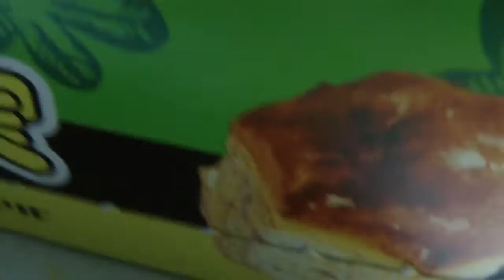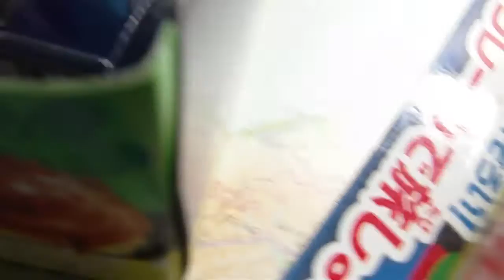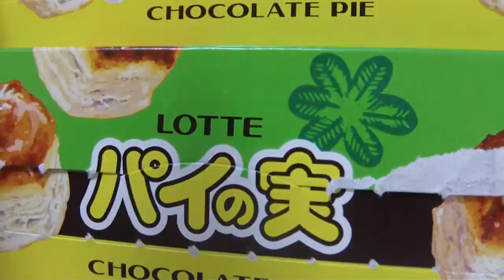トミカ収納場所 紹介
パイの実の箱の中にトミカをしまっているなんて変ですねｗｗｗ
途中でトミカがあと２台入るスペースがある箱がありますがそこには
ロータスエヴォーラGTEとレクサス IS 350　F SPORTが入っていました。